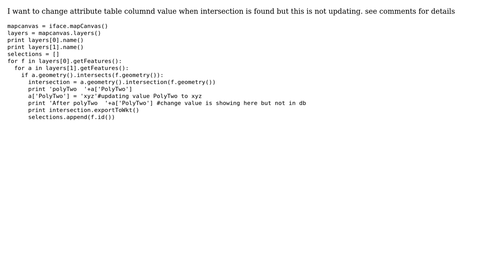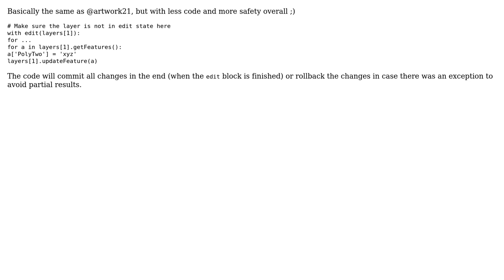GIS: Unable to update attribute value (2 Solutions!!)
GIS: Unable to update attribute value

With thanks & praise to God, and with thanks to the many people who have made this project possible! | Content (except music & images) licensed under CC BY-SA | Music | Images & others | With thanks to user tinlyx user Muhammad Faizan Khan user Matthias Kuhn user artwork21 user ahmadhanb and the Stack Exchange Network Trademarks are property of their respective owners. You are responsible for your own actions.